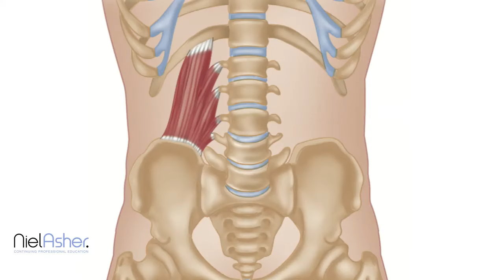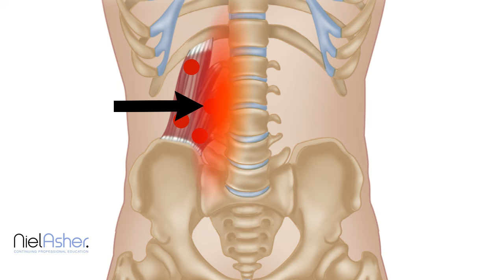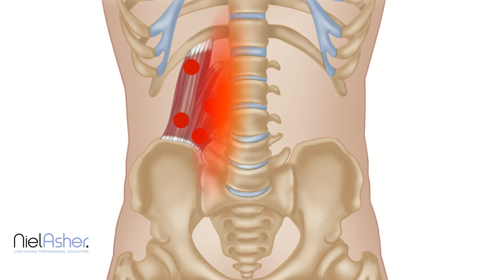Quadratus Lumborum - Trigger Point Anatomy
A brief overview of the quadratus lumborum including muscle anatomy, biomechanics. trigger point location, symptoms, and common referred pain patterns.